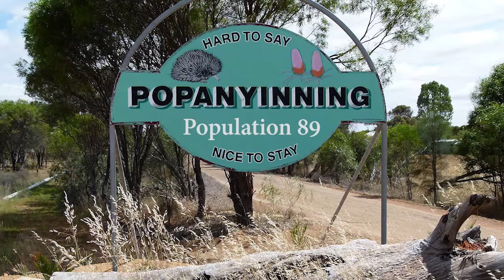A Trailer Load of Manure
After his marriage fell apart Daryl Dodd set about achieving his life long dream to be DJ.

Now a radio presenter in the country town of Popanyinning, he is trying his best to crack the big time.

All he has to do is build a rapport with the locals.